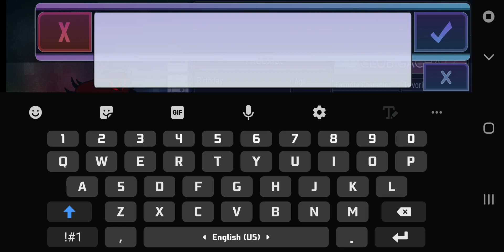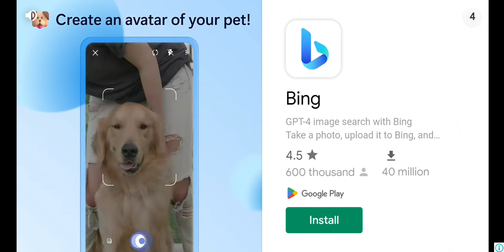trying out Gacha club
Bich

Gaycha club